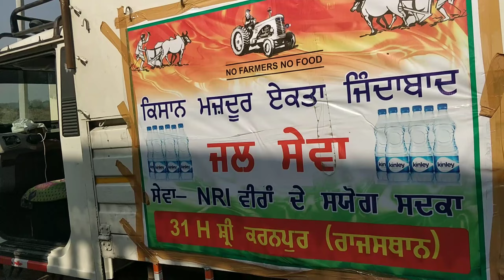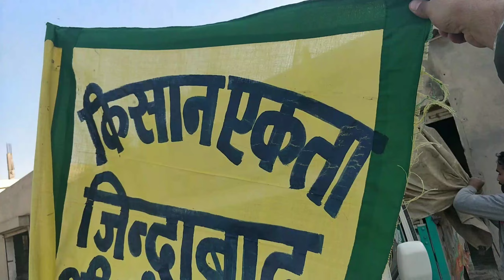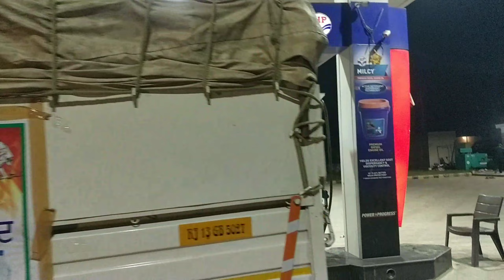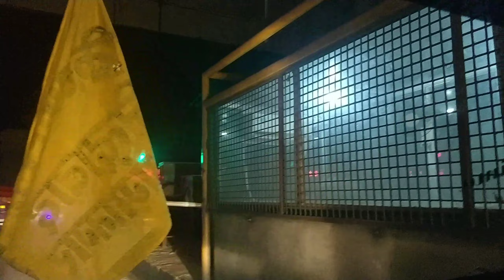kisan ekta zindabad | Shahjahanpur day 1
SAT SIRI AKAL JI🙏
     kiran majur ekta zindabad 💪
Sareya nu vinti kiti jandi hai ki jo v ghra vich kisan , majdur bethe ne oho protest da hisa jarur bani ji 🙏

THANKS TO ALL AND KEEP SUPPORTING US 🙏❤️